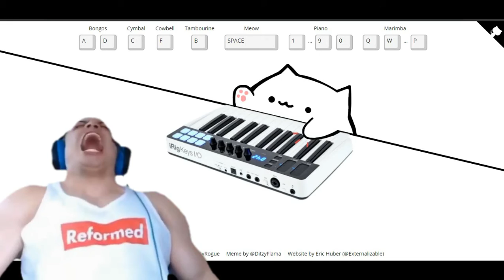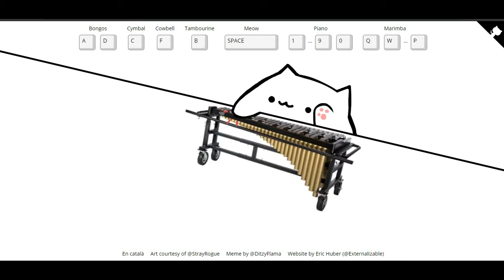not rexzakii just borrowing yt channel